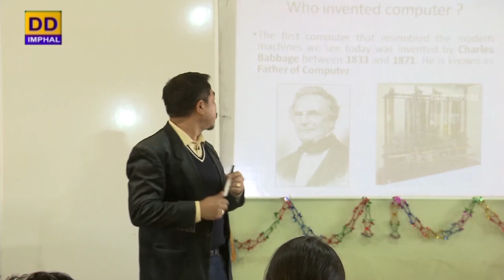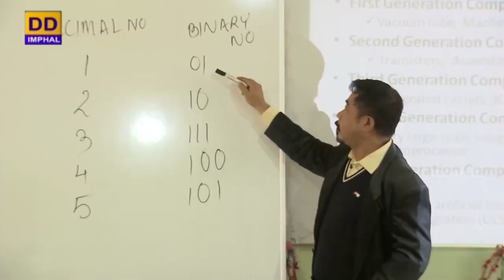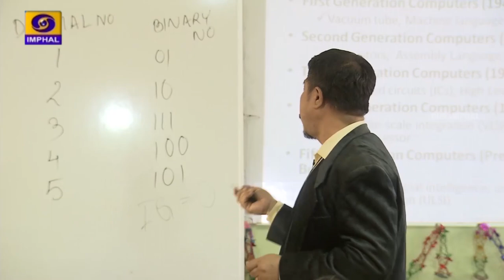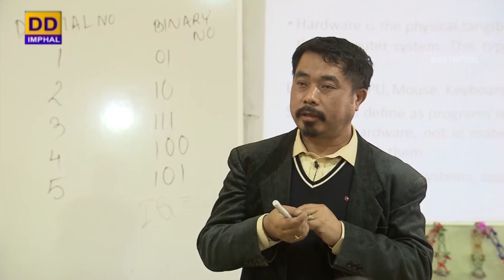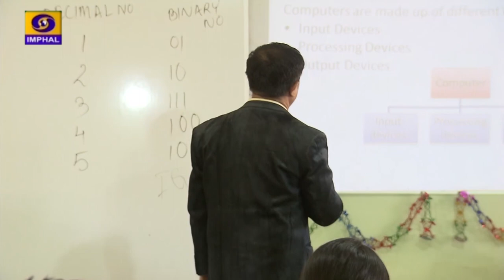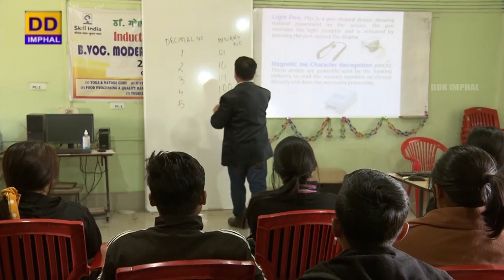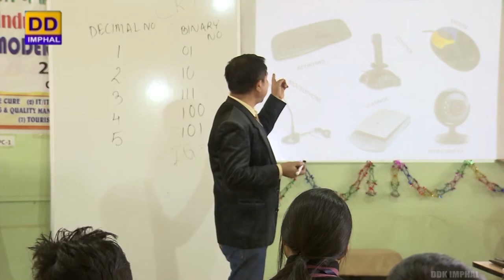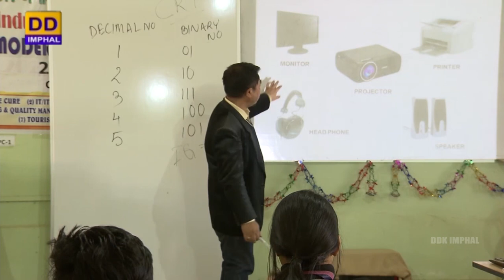LAMJING LAMTAK (CAREER GUIDANCE) | Learning Information & Technology | Fundamental of Computer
LAMJING LAMTAK (CAREER GUIDANCE)

Episode - 7

Learning Information & Technology (I.T.)

Topic : Fundamental of Computer

Part-1

Anchor : Athokpam Helena

Producer : L. Aruna Chanu